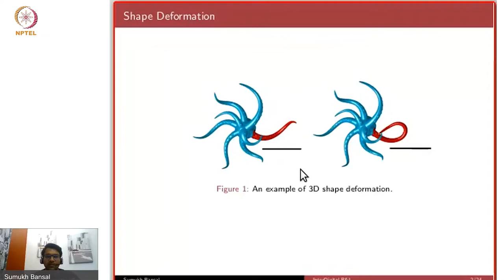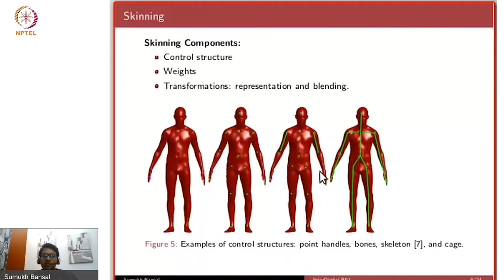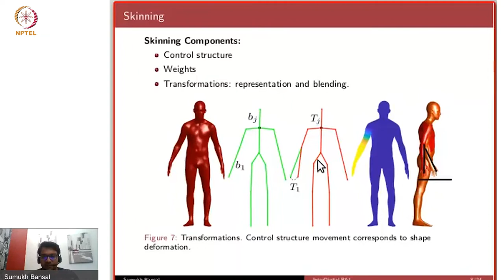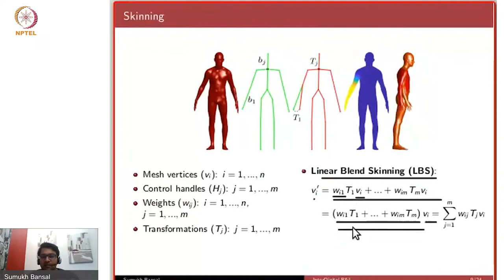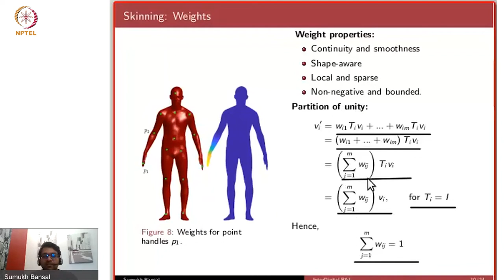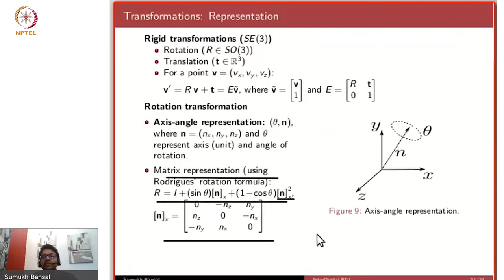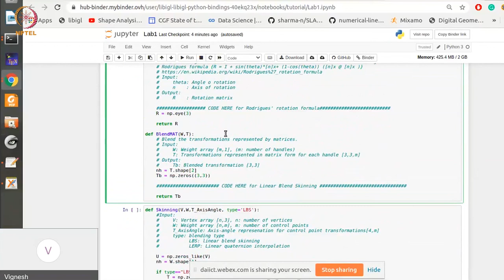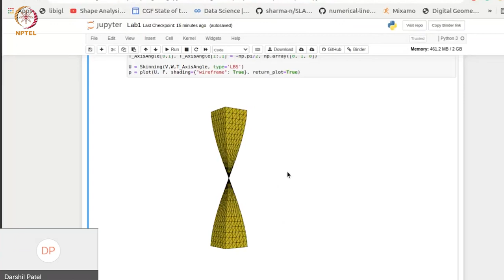Internal Digital R&I - Part 1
June22 - Internal Digital R&I - Part 1